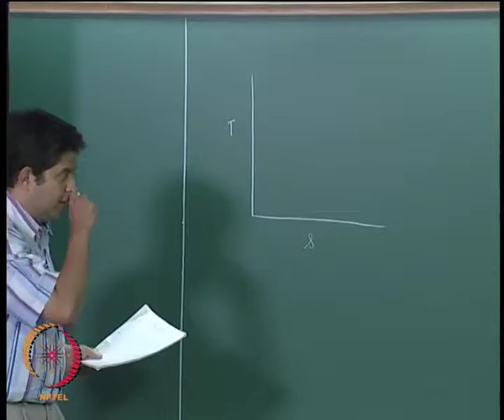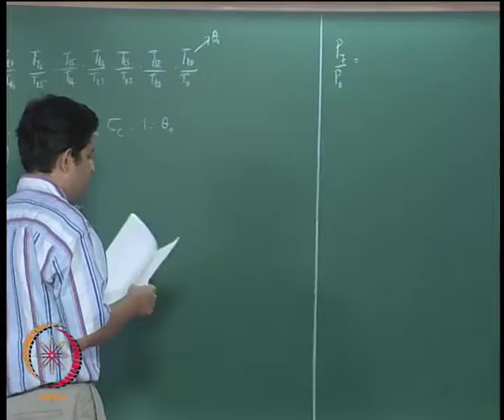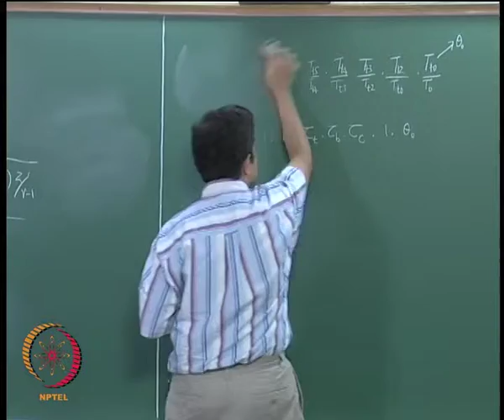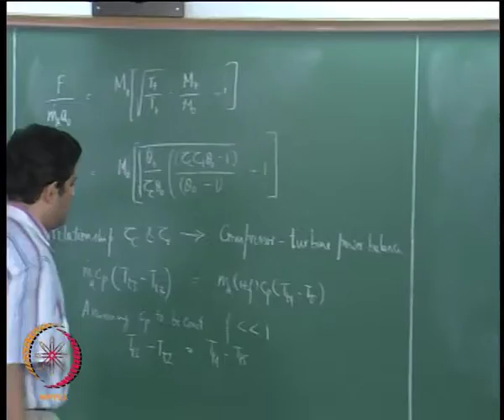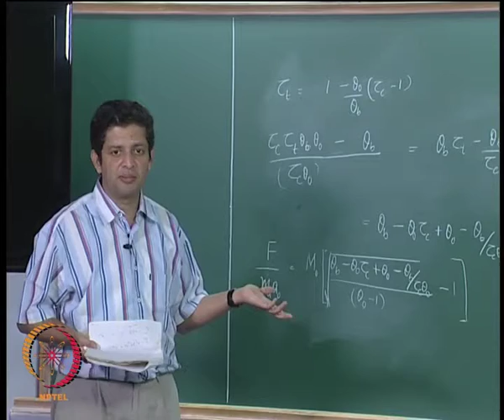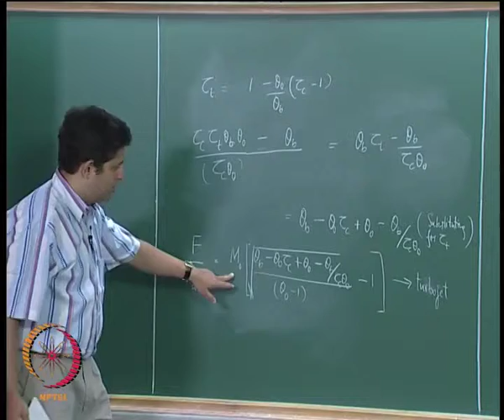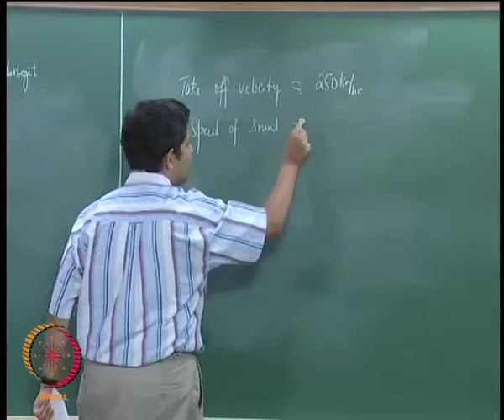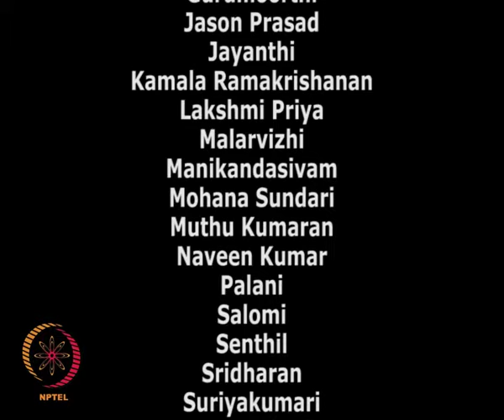Mod-01 Lec-12 Cycle Analysis – Turbojet II